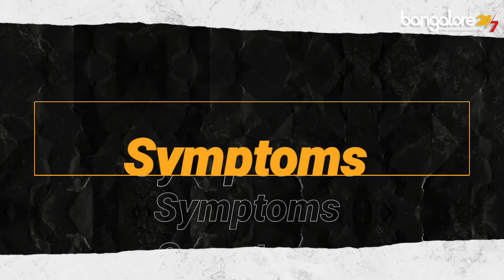New fungus in India | 4 times dangerous than Black Fungus!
Know about the signs and symptoms of white fungus as the cases rise?

Bengaluru: As the black fungus is creating havoc among the people, experts have warned over the discovery of a white fungal infection.

It is considered to be deadlier than black fungus and according to the reports, at least four cases related to the infection have been found in Patna, Bihar and many more may be undiagnosed at this stage.

Till now it is known that the white fungus infection can be more complicated in nature. It can cause many symptoms and it may only be traced by conducting an HRCT-like chest scan.

What is white fungus? How can it infect a person?

White, as well as black fungus infection, are caused by fungi moulds which are called ‘mucormycetes’ present in the environment. The disease is not contagious, but the person is said to catch this infection as he/she can easily inhale these moulds. It can spread to vital organs and cause complications.

Who is at risk? What is the cause of the infection?

Like other infections, white fungus infection causes damage to those who have low immunity. Therefore, an individual with low immunity, having other comorbidities or using immuno-suppressant medications has a greater risk of getting the infection.

Unlike black fungus infection, this time women and children are likely to face risks of infection.

Doctors say that just like black fungus, the white fungus can spread when a person comes in contact with unclean surfaces. It may also be a source of transmissions when a patient meeds prolonged oxygen support where water sources could be contaminated. This is the reason why there is a rise in white fungus cases amongst hospitalised Covid patients. For instance, using unfiltered/tap water in humidifiers/oxygen cylinders can make patients vulnerable to the white fungus symptoms. Thus, special care and attention should be given to sanitation and hygiene now.